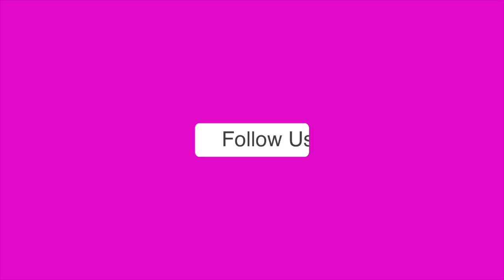अस्पताल में पिता के लिए नहीं मिला स्ट्रेचर, बेटे की बेबसी का आलम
Download ffreedom app and apply coupon “ASIANET” to avail Rs 3000 scholarship instantly

बांगरमऊ के सरकारी अस्पताल में लापरवाही की तस्वीर सामने आई है। यहां मरीज को इमरजेंसी तक पहुंचाने के लिए स्ट्रेचर तक नहीं मिला। बेटे ने गोद में उठाकर मरीज को इमरजेंसी वार्ड तक पहुंचाया। उसके बावजूद वार्ड से गोद में लेकर डॉक्टरों के पास लेकर पहुंचा। हम बात कर रहे हैं बांगरमऊ विधानसभा के सबसे बड़े सरकारी अस्पताल की जहां की स्वास्थ्य व्यवस्था का हाल बेहाल है।